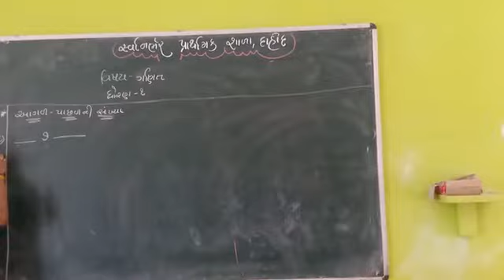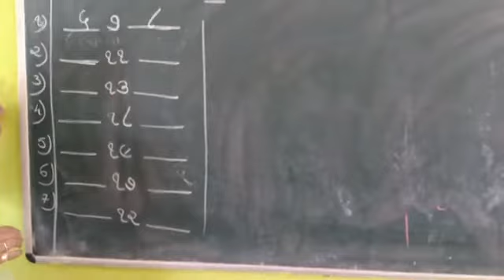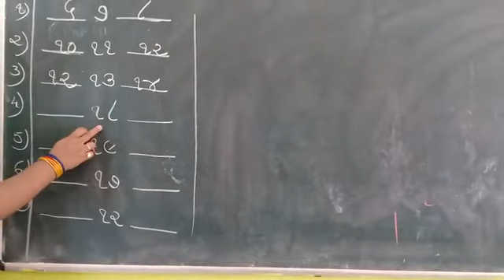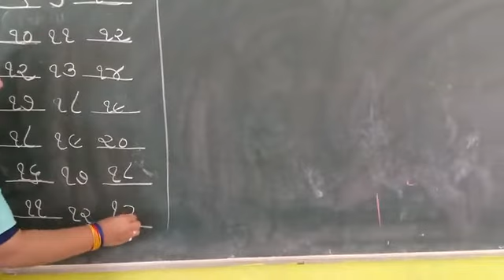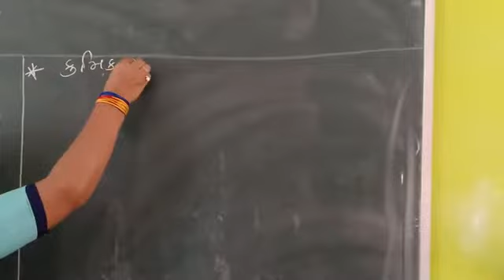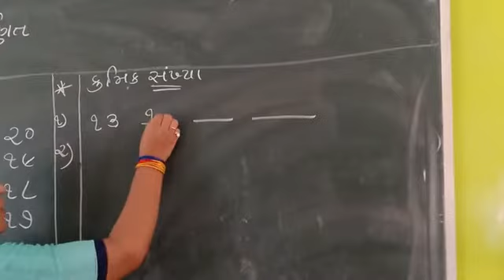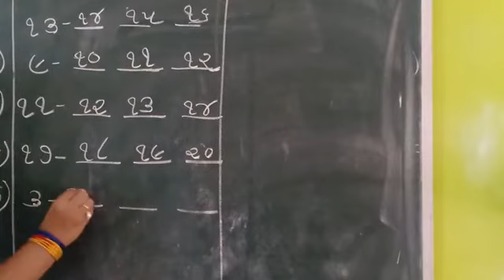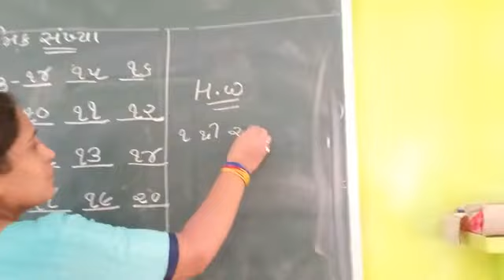Standard-1.sub-maths date-23/6/20 Tuesday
Mitalpatel